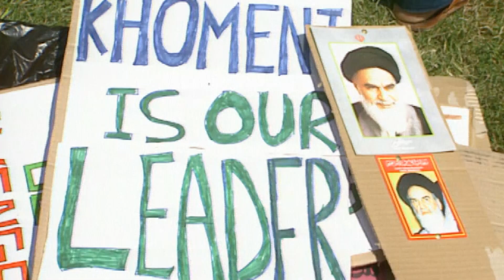KLAVAN REACTS: Author Salman Rushdie Stabbed in New York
Klavan reacts to the horrific attack on Sir Salman Rushdie today in New York State, and discusses the 1989 death warrant declared by the Ayatollah of Iran on Rushdie over his groundbreaking book “The Satanic Verses”.

Pre-order my new novel, A Strange Habit of Mind: A Cameron Winter Mystery, available wherever books are sold on October 25, 2022